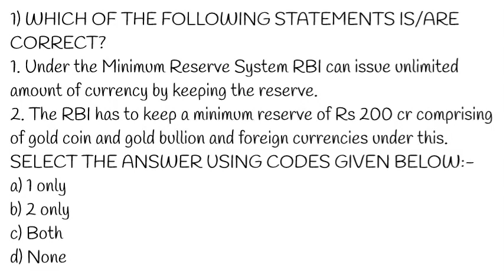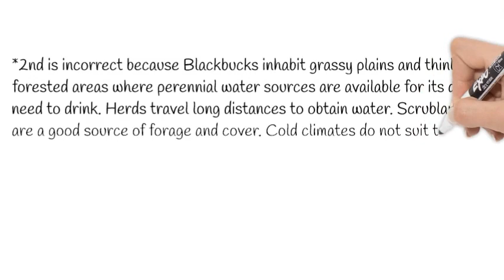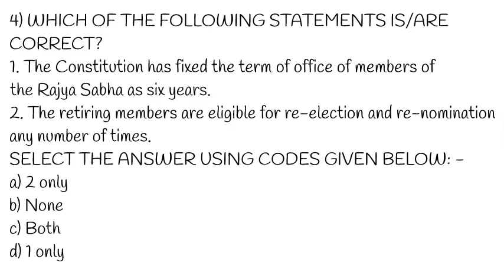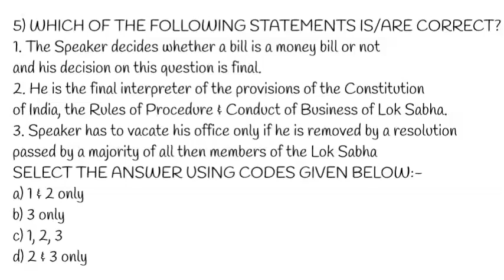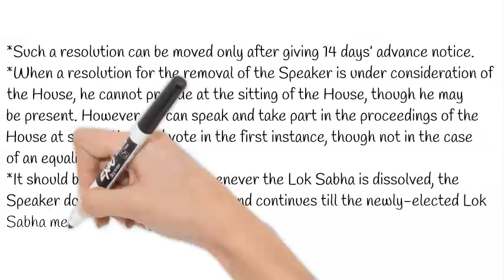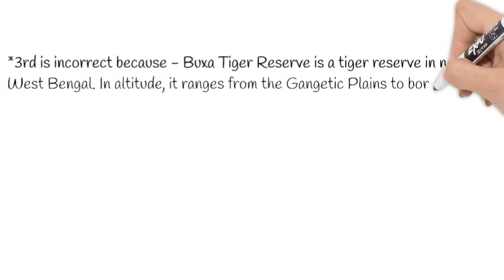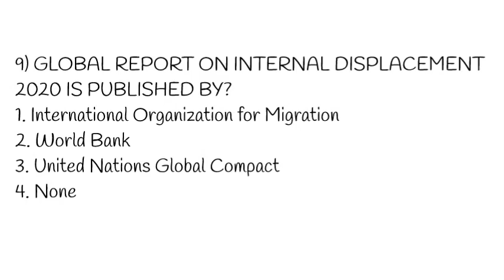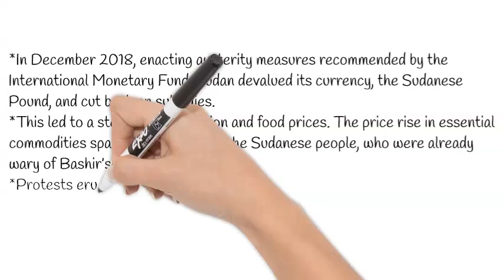1 May 2020 UPSC 10 MCQ with Correct Answer-Explanation | prelims2020 mcq